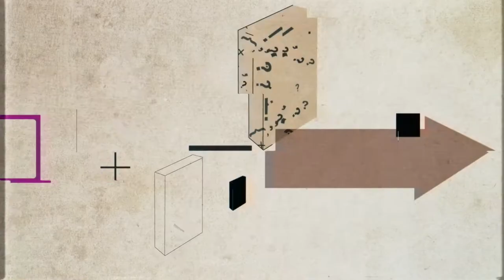Причины, особенности, последствия и цена петровских преобразований